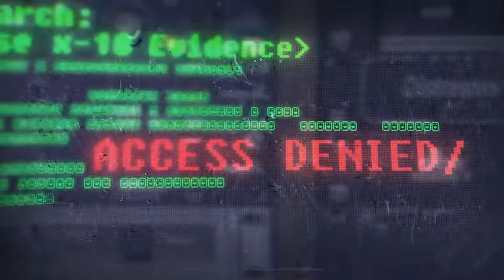The Investigation | Fallout Concept | After Efects Project Files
Adjust This Template To Your Needs And Tell Us Your Story
Over 100 Text Holders ( With Artifact Typography Text )
Over 70 Image / Video Placeholders
100% After Effects Template CS5 And Above No Pluggins – No Prerenders
Seamless Chapter Part Transitions
( Extra Elements That Blend The Main Scenes Together )
Professional Semi-Photorealistic Design / Classified Typography Design
Unique HandCrafted 3D Animation – Not A Single Scene Is Duplicated
In Sync Sound Effects Mix Included With The Download
(IKn Sync Music Track Will Be Available In AudioJungle As Soon As It Get Reviewed)
Voiceover Video Tutorials Included Categorized Per Part ( For Easy Customization )
Neatly Organized Structure For Clean Customization Experience
Render Options: Full HD 1920×1080 , HD 1280×720, SD 960×540